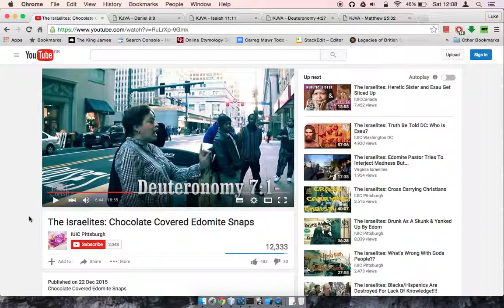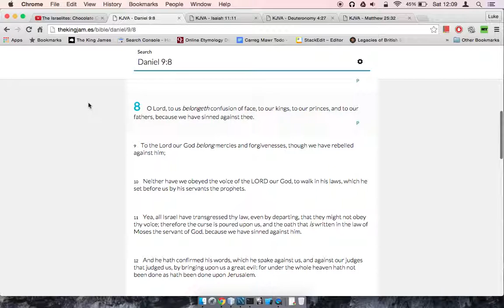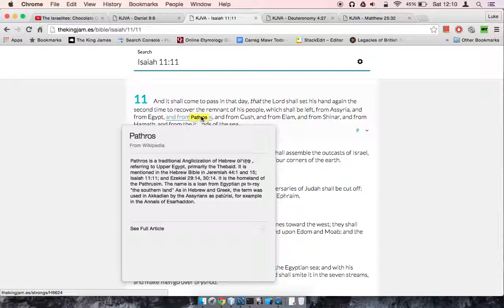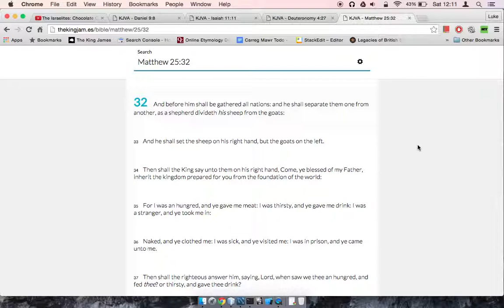RE - The Israelites: Chocolate Covered Edomite Snaps